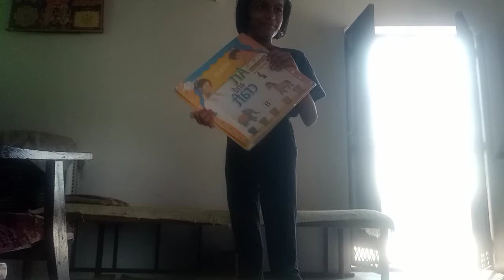Magic trick from Rudrakshi vs Aarohi